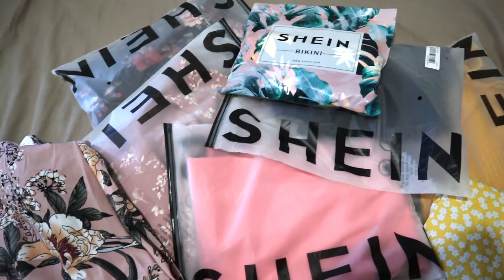HUGE SHEIN TRY ON HAUL | SUMMER DRESS 2020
Please excuse my oily face :)